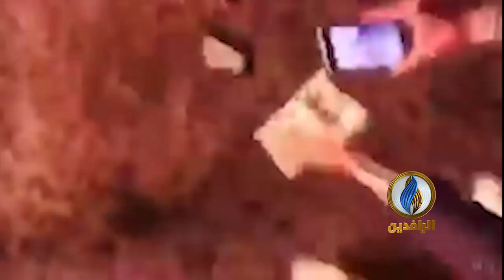القـوات المكلفـة بحمايـة القنصليـة الإيـرانيـة فـي النجف تنسحب منها بعد إحراقها من قبل المتظاهرين